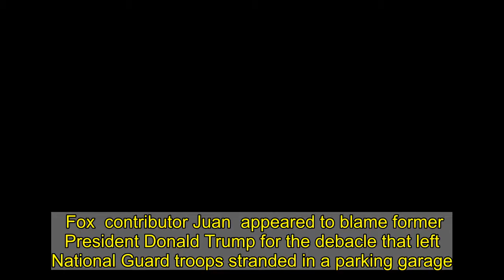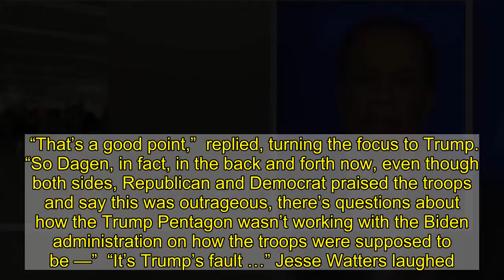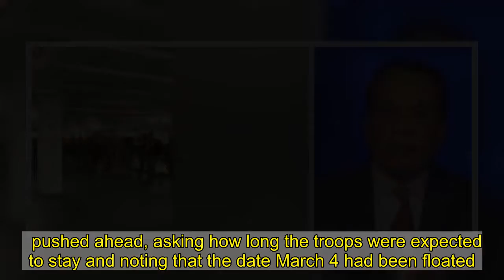Juan Williams Appears To Blame National Guard Parking Garage Debacle On Donald Trump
Fox  contributor Juan  appeared to blame former President Donald Trump for the debacle that left National Guard troops stranded in a parking garage.   joined Friday’s broadcast of “The Five” to discuss the photos of soldiers camped out in a parking garage after being told to vacate the Capitol — photos that sparked outrage among Americans on both sides of the political aisle.     began by saying that everyone was thankful that the National Guard had been standing by to help. “Their presence was a great thing for America during the inauguration, and they deserve to be treated with all the dignity in the world.”  “Absolutely,” Sandra Smith agreed. “Worth pointing out, though, some veterans and current soldiers are pointing out pretty quickly, ‘Don’t feel bad, they have slept in worse places,’ but there should have been a plan. There’s nobody looking at these pictures and saying ‘This was the plan, this was a good idea.'”  Smith went on to say that no one seemed to be able to nail down who had been responsible for the order that sent the troops to the garage — especially since a number have tested positive for coronavirus since deploying to protect the Capitol.   “There’s a lot of problems here, and questions need to be answered. Lindsey Graham today put out a statement, ‘Whoever directed this needs to be held accountable,'” Smith added.  “That’s a good point,”  replied, turning the focus to Trump. “So Dagen, in fact, in the back and forth now, even though both sides, Republican and Democrat praised the troops and say this was outrageous, there’s questions about how the Trump Pentagon wasn’t working with the Biden administration on how the troops were supposed to be —”  “It’s Trump’s fault …” Jesse Watters laughed.   pushed ahead, asking how long the troops were expected to stay and noting that the date March 4 had been floated.  “Yeah, bring Trump into it. That’s part of what is at play, in my opinion,”  replied. “You’re going to keep 7,000 troops there until — for another couple of months maybe, because this has turned into some sort of Pelosian theater of panic trying to send a message of ‘We need troops here because of the evil Trump and his minions, who might come back and attack the Capitol again.’ Essentially, let’s not use our National Guard troops as props.”